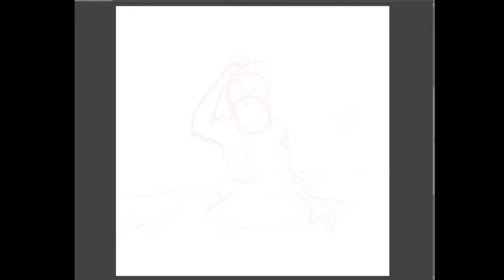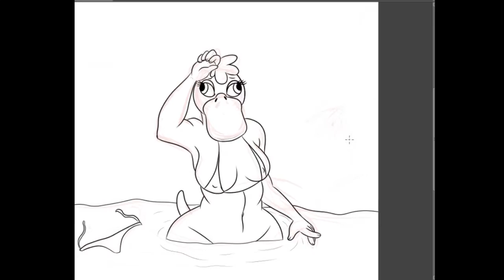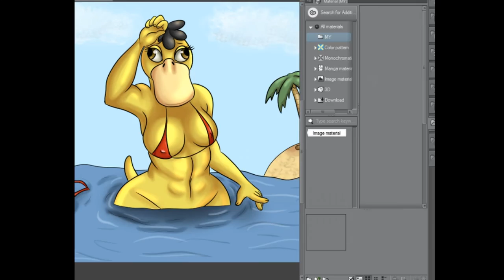Speed Paint - Psyduck